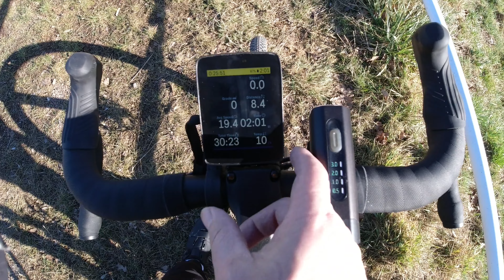GRAVEL W SŁOŃCU ❌ SŁUCHAWKI AFTERSHOKZ AEROPEX ❌ KAROO HAMMERHEAD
Chcesz wesprzeć kanał? Kup sobie coś na amazon.pl - książkę, grę, kawę albo coś do roweru.

Jest to link afiliacyjny, czyli kupując produkt, możesz wesprzeć kanał.

Coffee ride na gravelu w promieniach wiosennego słońca. Przy okazji pierwsze wrażenia na temat słuchawek Aftershokz Aeropex.

Mój rower gravelowy: Rose Backroad

JA ROWEROWY - relacje z jazdy na rowerze gravelowym, szosowym i górskim. Kanał dla ludzi, którzy kochają jazdę na rowerze.
Tytuł odcinka: Gravel w słońcu - słuchawki Aftershokz